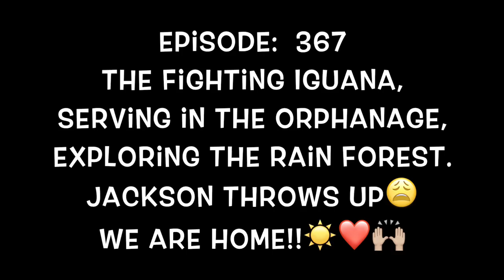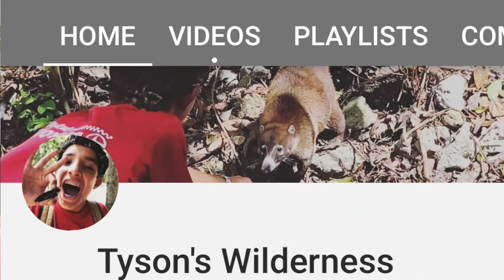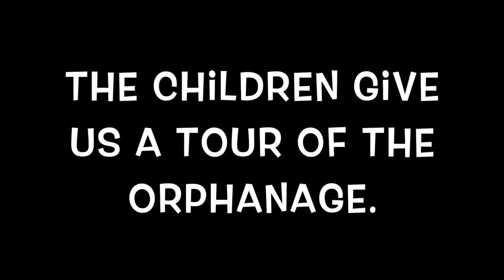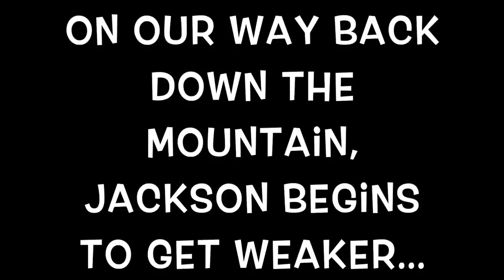THROWING UP🤢 in the Jungle & 🐕DOGGIE RESCUE!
Sunshine Mafia kids learn a new way to wrestle!! Lol! We fall in love with the children at the orphanage. Jackson takes the children on piggyback rides and paints the walls of the orphanage. Then, Mom and Jackson travel to jungles. Jackson throws up in the jungle but still finds joy in the journey and the beauties of nature.

Special HUGE THANK YOU to Kids Rock the Nation for our amazing guitars!!